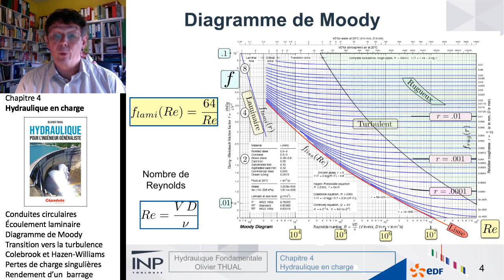Chapitre 4 : Hydraulique en charge. 3-Diagramme de Moody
Hydraulique pour l'ingénieur généraliste
Olivier THUAL, Éd. Ress. Pédago. Ouv. INP, 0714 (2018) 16h